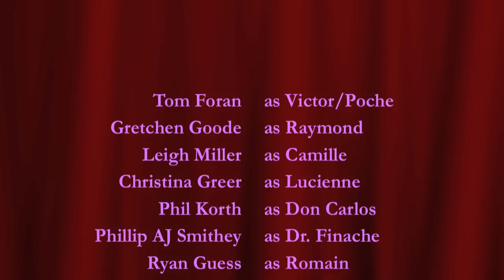CRT: A FLEA IN HER EAR Production Photos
Connecticut Repertory Theatre Production Photos by Gerry Goodstein  of
A FLEA IN HER EAR

By Georges Feydeau        Adaptation by David Ives
Directed by Art Manke
Costume Designer Sachiko Komuro
Scenic Designer Cassandra Ireland Beaver
Lighting Designer Michelle Ashley Mann
Technical Director Ed Weingart

CRT's Harriet S. Jorgensen Theatre

Mistaken identity, revolving beds and an improbable, hysterical plot provide the riotous foundation for Georges Feydeau's masterpiece bedroom farce set in the Frisky Puss Hotel.  The amorous antics are unleashed with mathematical precision to create a fast and furious, sexy comedy featuring a suspicious spouse, a lusty Lothario and a hot-blooded Spaniard -- all chasing each other through this hormone-powered, rollicking romp.